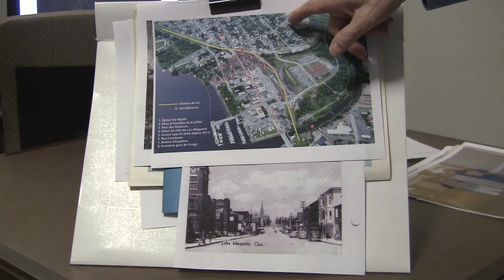Age is More: Meet Bernard Beaudoin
Bernard Beaudoin, 88, loves to dance and sing. His good memories are a catalyst to live positively in the future. Learn about other older Canadians' experiences as filmed by Canadian youth at Ageismore.com.